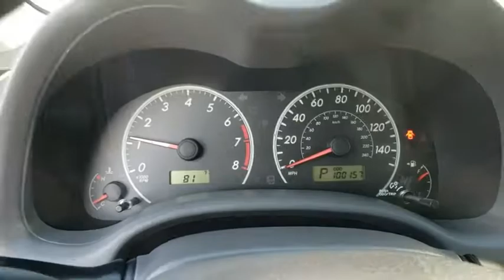2010 Toyota Corolla Davenport, Celebration, Kissimmee, Lakeland, Sebring, FL AJ083727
Barcelona Red Metallic Used 2010 Toyota Corolla available in Davenport, Florida at Miracle Toyota. Servicing the Celebration, Kissimmee, Lakeland, Sebring, FL area.

Miracle Toyota
37048 US-27

Recent Arrival! Includes the Remainder of the Factory Warranty.26/34 City/Highway MPG 2010 Toyota Corolla 1.8L I4 DOHC Dual VVT-i* 2010 KBB.com Best Resale Value Awards